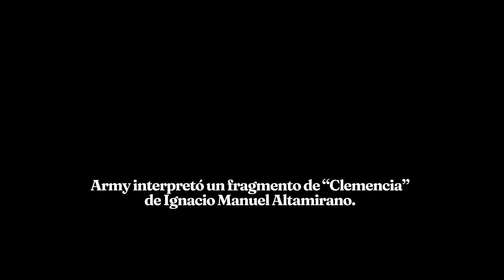Army interpreta a Altamirano en UnSolParaLaPoesía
El MC de Yaute entrega un fragmento de la novela "Clemencia".